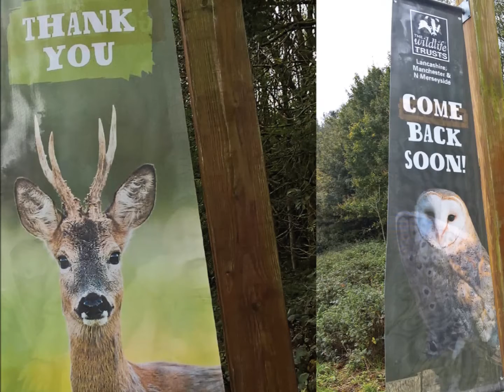Brockholes Banners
Despite the bad weather from Storm Brian, we managed to install these shaped mesh banners in time for HRH Prince Harry's visit of Brockholes Nature Reserve, Nr Preston, Lancashire.